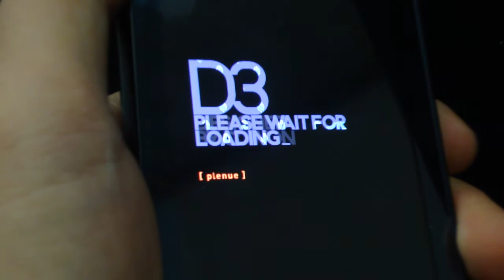Cowon D3 MP3 / Android ver. Eclipse -Loading Scene-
Cowon First Android MP D3 Movie
Cowoninside.com / South Korea